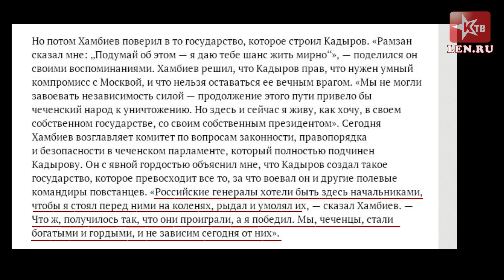"Торжество русского мира". Ю.Нерсесов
- Я живу, как хочу, в своем собственном государстве, со своим собственным президентом, — приводит The New Yorker слова бывшего полевого командира боевиков и министр обороны Ичкерии, а ныне депутат парламента Чечни Магомед Ханбиев. — Российские генералы хотели быть здесь начальниками, чтобы я стоял перед ними на коленях, рыдал и умолял их. Что ж, получилось так, что они проиграли, а я победил. Мы, чеченцы, стали богатыми и гордыми, и не зависим сегодня от них.
Реплика политического аналитика и журналиста Юрия Нерсесова.

Реквизиты для помощи проекту:
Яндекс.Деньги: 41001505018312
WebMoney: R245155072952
Карта Сбербанка: 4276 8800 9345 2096